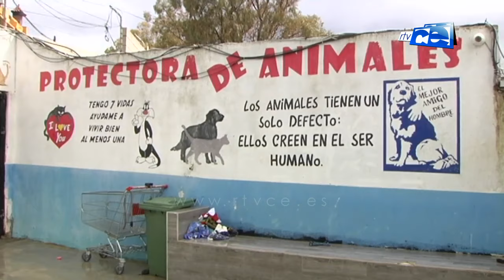NOTICIAS CEUTA 07 07 2019 1ª EDICIÓN